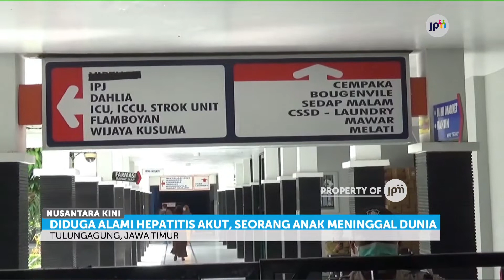Diduga Hepatitis Akut, Seorang Anak Di Tulungagung Meninggal Dunia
Seorang anak di Tulungagung, Jawa Timur meninggal dunia akibat menderita hepatitis akut.